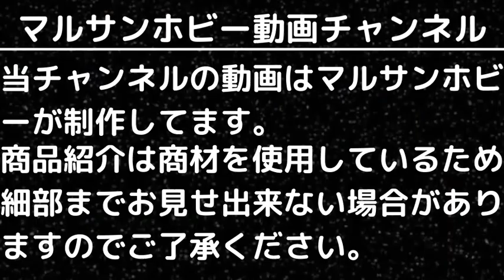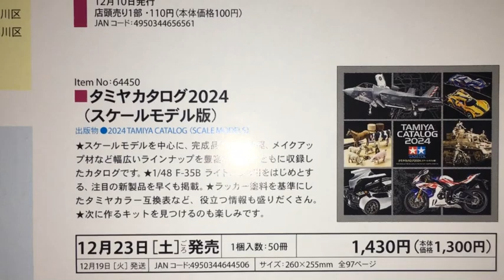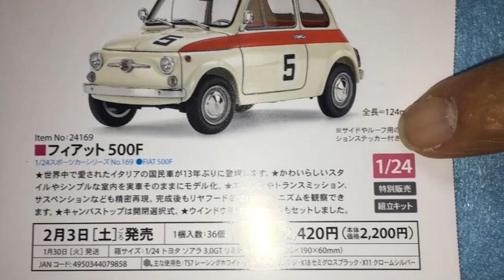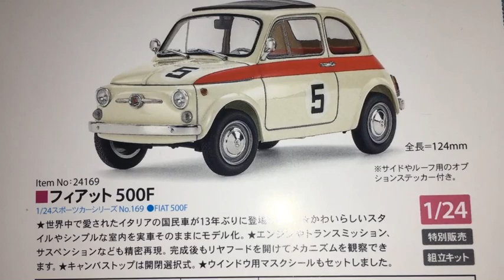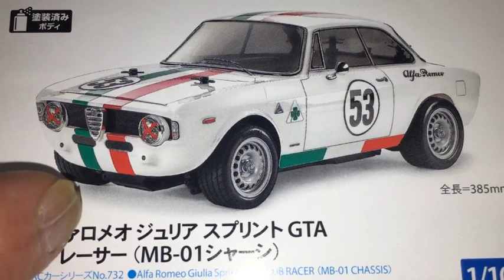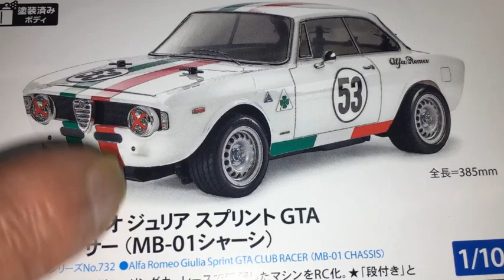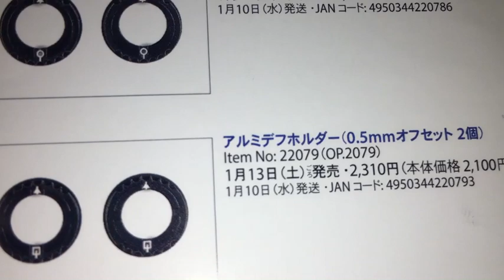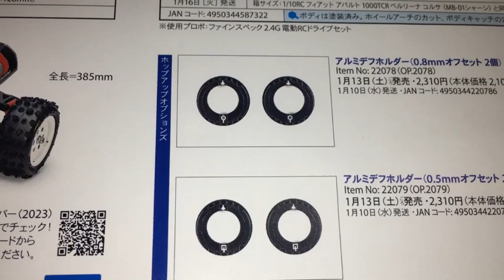【プラモデル/ラジコン新製品情報】2024年1月発売タミヤ新製品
タミヤより2024年1月に発売されるプラモデル/ラジコン新製品のご案内です。
発売前から注目度が高いラジコンシャーシキットがリリースされます。